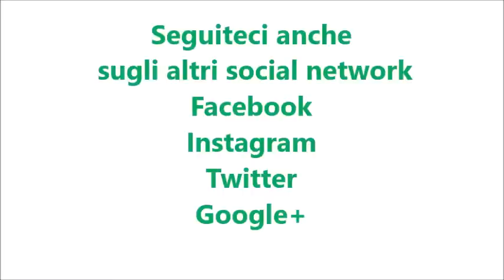Patè di olive nere per bimby TM6 TM5 TM31